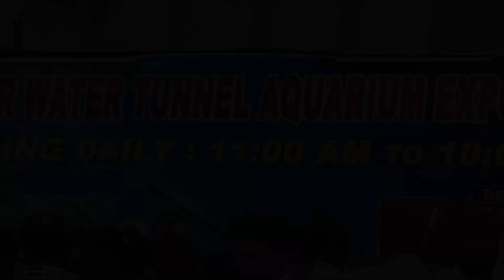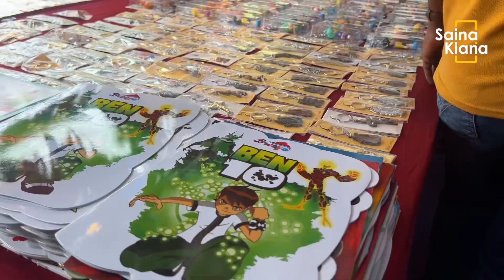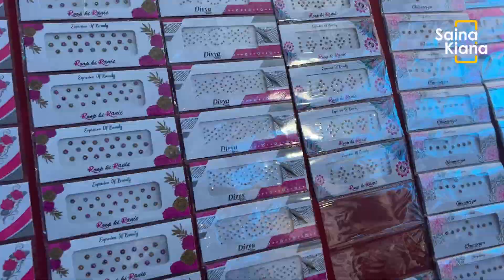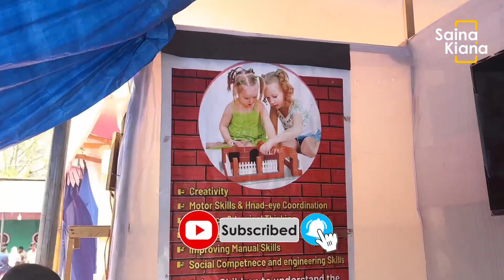First Underwater Tunnel Aquarium Exhibition In Hyderabad | Aquarium Expo | Saina Kiana